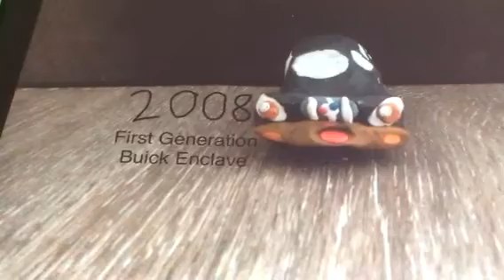Evolution of a Buick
Buick is a division of General Motors that was founded in 1904. Buick has two SUVs as of now. The Enclave (Second Generation) and the Encore.